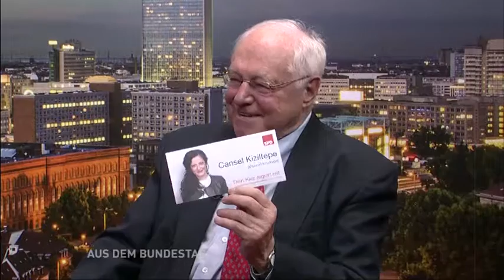Aus dem Bundestag mit Cansel Kiziltepe | Mietrecht wird verbessert Teil 2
Mietrecht wird verbessert

Cansel Kiziltepe vertritt u,a. den Berliner Wahlkreis "Kreuzberg" für die SPD im Bundestag. Ihr Wahlkampf für die nächste Periode hat schon begonnen. Unter dem Motto "Den Kiez regieren wir" stellte sie im Gespräch mit TV Berlin Moderator Peter Brinkmann in der Sendung "Aus dem Bundestag" auf TV Berlin die Kernpunkte ihres Wahlkampfes vor: Mieten begrenzen, Löhne erhöhen, Renten angleichen.